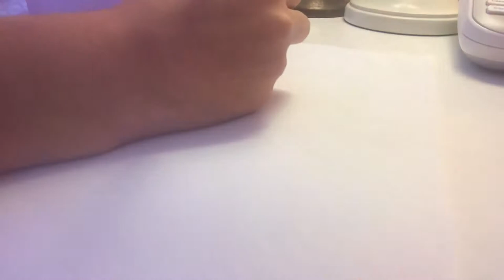Turning Myself Into A AMONG US Crewmate | DIY - Drawing Tutorial / Watch Me Draw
In this video I turn myself into a Among Us character using markers! Hope you enjoy!!

TOOLS I USE:
Crayola Glitter Markers
Crayola Twistables Silly Scents Colored Pencils

VIDEO INFORMATION:
Apple iPhone 7 Plus
Smartphone Camera Video Microphone Kit
Editing: iMovie